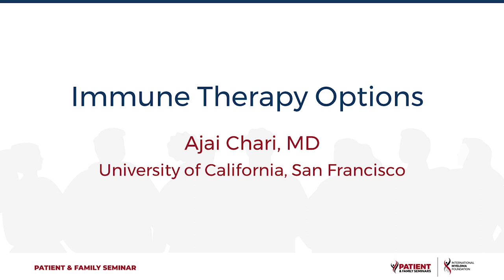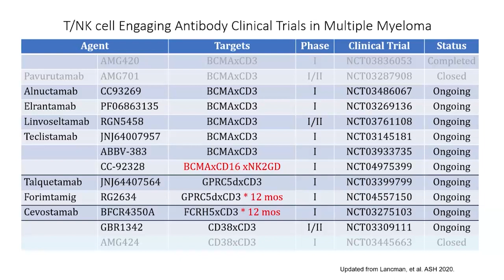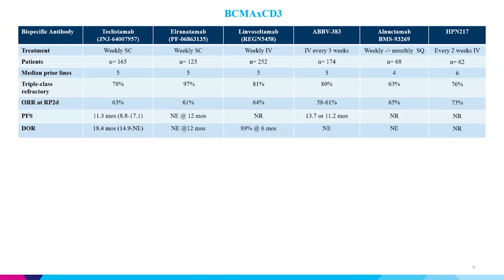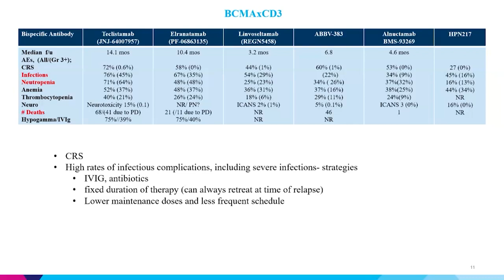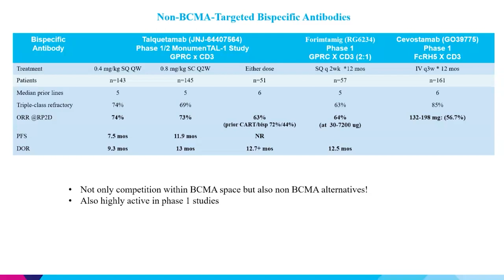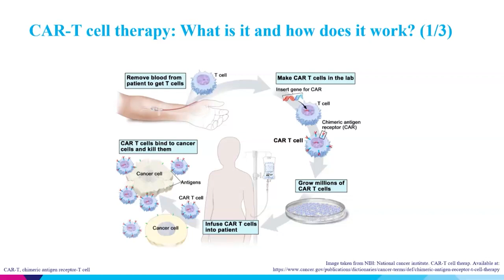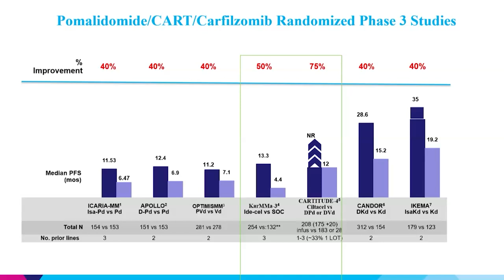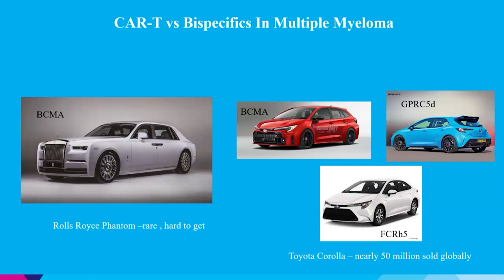Immune Therapy Options - IMF LA Patient & Family Seminar 2023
Dr. Ajai Chari from The Mount Sinai Hospital in New York, NY, discusses the intricacies of myeloma treatment, touching on immune system targets, therapeutic advancements, genetic insights, and the evolving landscape of treatment options. His presentation offers a comprehensive view of the current state and future possibilities in myeloma care.

Unlocking Immune System Targets

Dr. Chari begins by illuminating the intricate world of immune system targets in myeloma treatment. Natural killer cells, T cells, and macrophages take the spotlight as critical players in the therapeutic landscape. He delves into the specifics of three notable targets: bcma, gprc 5D, and fcr H5, shedding light on the potential they hold for guiding innovative therapies.

Navigating Bi-Specific Antibodies and CAR T-Cell Therapies

The discourse transitions into the realm of bi-specific antibodies and CAR T-cell therapies. Dr. Chari addresses the ongoing debate surrounding CAR T versus bi-specifics, offering insights into the advantages, challenges, and safety concerns associated with each approach. He underlines the historical connection between myeloma and antibody development, shaping the foundation for contemporary treatment paradigms.

Studies, Data, and Therapeutic Insights

Specific studies and data take center stage as Dr. Chari presents insights into different antibody targets, including BCMA and GPRC5D. The presentation illuminates the efficacy, safety, and responses observed across various antibody therapies. Concerns such as cytokine release syndrome (CRS) and infections are discussed within the context of these innovative treatments.

Personalized Treatment Approaches

A recurring theme in Dr. Chari's presentation is the paramount importance of personalized treatment. He highlights the significance of tailoring therapies to patient-specific factors and characteristics. This individualized approach takes into account patient preferences, needs, and responses, ultimately aiming for optimal outcomes.

Genetic Insights and Immunotherapy

As the presentation unfolds, genetic insights into myeloma come to the forefront. Dr. Chari delves into genetic predisposition, different patterns observed in myeloma families, and the evolving understanding of immune system defects in myeloma. He underscores the importance of genetic factors in shaping treatment decisions and prognostic considerations.

Pioneering the Future

In closing, Dr. Ajai Chari's presentation stands as a testament to the ongoing advancements and challenges in myeloma treatment. His insights into immune therapies, genetic correlations, and the promise of personalized care collectively shape the trajectory of myeloma management. As science progresses and innovation thrives, his guidance serves as a guiding light for patients, caregivers, and healthcare professionals navigating the intricate path of myeloma treatment decisions.

Category
Nonprofits & Activism
License